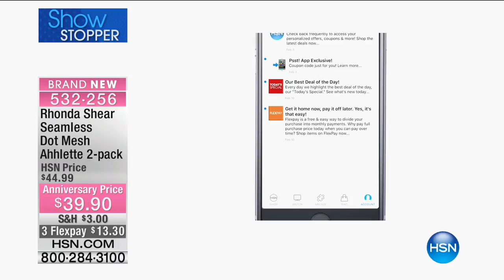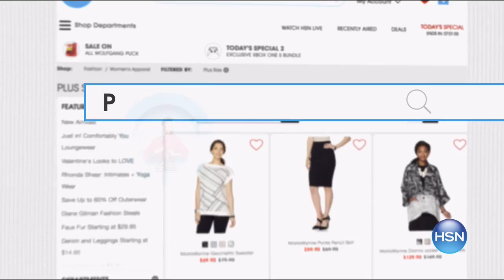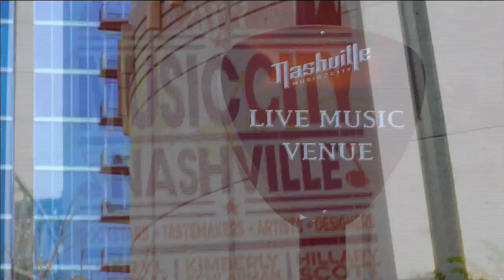HSN | Body Solutions by Rhonda Shear Anniversary 04.18.2017 - 12 AM